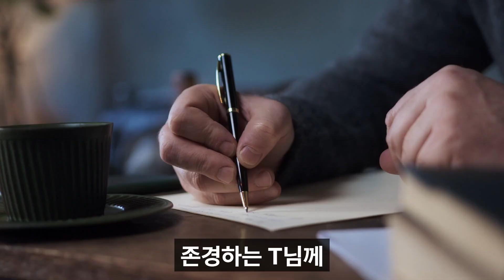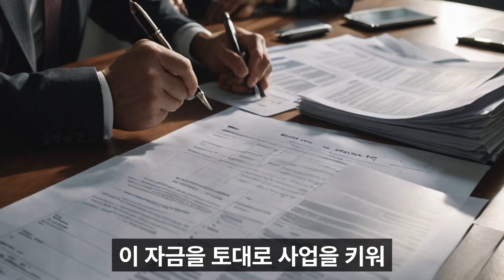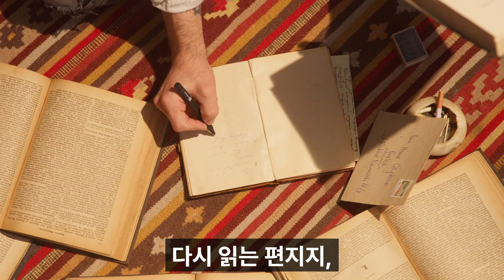[ 7/15 - 소설] '내 배신의 목록'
7/15일의 주제는 '내 배신의 목록' 입니다.
감사합니다.